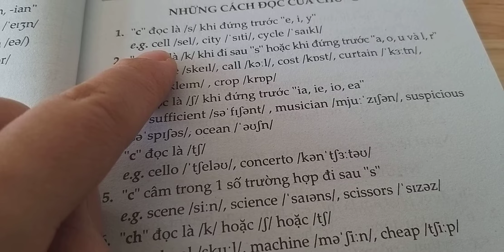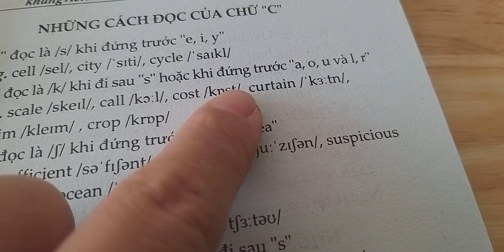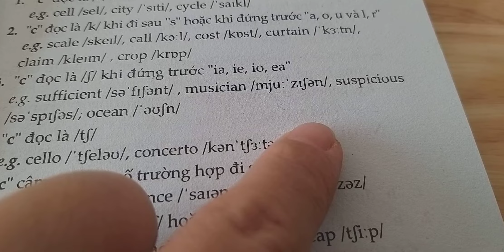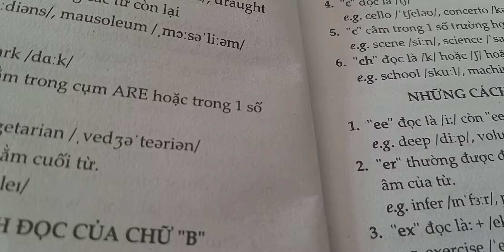Cách phát âm chữ b và chữ c trong Tiếng Anh